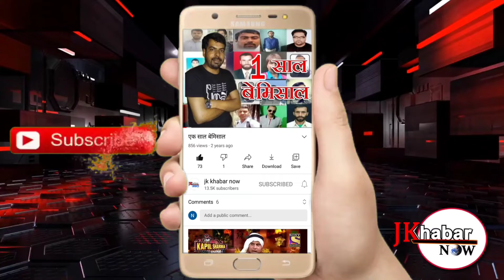नरेंद्र मोदी द्वारा तीन कृषि कानून वापस लिए जाने के बाद किसान संगठनों ने खुशी मनाई है!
आर एस पुरा, 19 नवंबर! देश के प्रधानमंत्री नरेंद्र मोदी द्वारा तीन कृषि कानून वापस लिए जाने के बाद किसान संगठनों ने सरकार के इस फैसले का स्वागत करते हुए खुशी मनाई है! मीरा साहिब क्षेत्र में जम्मू कश्मीर किसान तहरीक कमेटी के सदस्यों द्वारा मिठाईयां बांटकर खुशी मनाई गई! इस मौके पर संगठन के राज्य अध्यक्ष कामरेड किशोर कुमार ने सरकार के इस फैसले का स्वागत किया और कहा कि सरकार को जो फैसला पहले ले लेना चाहिए था! उन्होंने किसानों की जीत बताते हुए कहा कि आखिरकार सरकार को किसानों के आगे झुकना ही पड़ा! वहीं दूसरी तरफ किसानों ने गाड़ीगड़ क्षेत्र में भी खुशी मनाई और कहा कि सरकार का यह स्वागत योग्य फैसला है